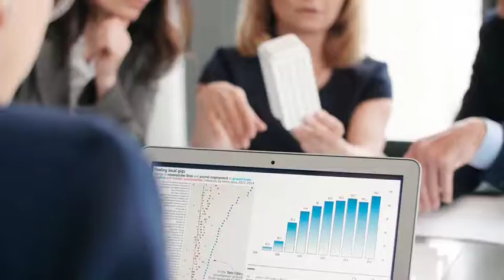Sociologia dell'ambiente - Presentazione del corso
Sociologia dell'ambiente - Presentazione del corso - Prof. Dario Minervini

Il corso di Sociologia dell’Ambiente è dedicato a chi studia all'università e/o fa parte del mondo produttivo, associativo, della rappresentanza e delle istituzioni. In generale, il corso si rivolge a coloro che intendono approfondire le proprie conoscenze sulle grandi questioni che riguardano il rapporto fra Società e Natura. Iscrivendoti, avrai l’opportunità di immergerti in un percorso didattico che segna alcune delle tappe fondamentali della disciplina raccontate da alcune delle voci esperte e autorevoli che animano il dibattito nazionale ed internazionale. Concetti, teorie, studi e ricerche rappresentano la cassetta degli attrezzi di cui potrai disporre al termine del corso al fine di poter problematizzare criticamente questioni di urgente attualità. Dalla transizione sostenibile alla crisi climatica, dalla critica dell’Antropocene, passando per le questioni sociali legate al rapporto fra innovazione, stili di vita emergenti, alla governance dell’ambiente. Infine, imparerai ad analizzare questi temi riconoscendone la complessità al fine di immaginare strategie ed interventi per un futuro più attento agli equilibri della nostra casa comune.